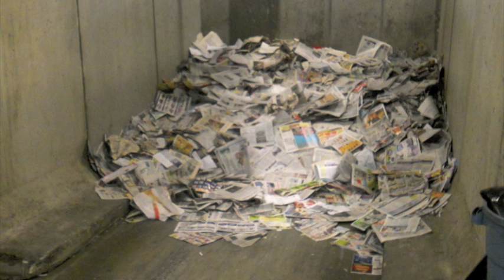John Halstead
Department of Natural Resources and the Environment Professor John Halstead studies the economic considerations in municipal solid waste disposal.